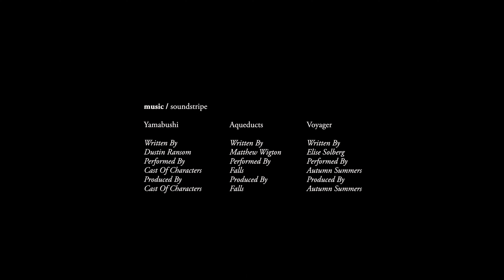Lupi - Canis lupus - The dance of the deer (La danza dei cervi) short wildlife movie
In occasione del World Rewilding Day 2023, nato allo scopo di celebrare il rewilding e ispirare persone e organizzazioni di tutto il mondo a impegnarsi nel recupero della natura, l'Associazione Io non ho paura del lupo pubblica "The dance of the deer" uno short-film naturalistico che, attraverso rare immagini, evidenzia l'importante ruolo ecologico del lupo tra i pascoli d'alta quota dell'Appennino Centrale.

Qui, durante il mese di maggio, le femmine di cervo danno alla luce i propri piccoli e nei giorni successivi al parto raggiungono le praterie d'alta quota riunendosi in branchi allo scopo di proteggere insieme i nuovi nati dagli attacchi dei predatori. Durante questo periodo i lupi frequentano spesso queste aree con l'obiettivo di predare i piccoli che, ancora vulnerabili, sono nascosti dalle madri tra le rocce o l'erba alta.

In queste circostanze le femmine di cervo provano in ogni modo a distrarre i lupi: lo scopo è quello di richiamare l'attenzione su di esse e allontanarli dalla prole, compiendo quella che sembra essere una "danza" a pochi metri dai predatori. Molte volte i lupi falliscono il proprio attacco e la forza del gruppo di cervi ha la meglio rispetto ai predatori, ma altre volte tocca ai cervi fuggire, lasciando ai lupi il proprio pasto, consentendogli così di svolgere il naturale ruolo ecologico di controllo sulle popolazioni di ungulati.

Attraverso queste immagini, filmate da Francesco Romito nel Parco Nazionale d'Abruzzo, Lazio e Molise, l'Associazione Io non ho paura del lupo vuole sottolineare ancora una volta non solo l'importanza che il principale predatore italiano ha oggi per l'integrità degli ecosistemi e per la loro conservazione futura, ma vuole anche sensibilizzare l'opinione pubblica affinché si lavori insieme per favorire quei processi di rewilding utili al ripristino di quegli ambienti naturali oggi apparentemente compromessi, ma che di fatto possono ancora ritrovare una nuova integrità attraverso i processi di rinaturalizzazione.

Oggi l'Europa e i suoi abitanti devono affrontare un'ampia gamma di sfide, tra cui il declino della biodiversità, l'aumento delle temperature globali e la diminuzione delle opportunità per le economie rurali. Applicato su scala, il rewilding può contribuire ad affrontare tutte queste sfide. Consentire alla natura di recuperare la sua piena salute e funzionalità può mitigare la portata e l'impatto del riscaldamento globale, migliorare la biodiversità e creare nuove fonti di reddito sostenibile per le comunità.

Il World Rewilding Day è stato lanciato nel 2021 dalla Global Rewilding Alliance. Il 20 marzo 2023, le iniziative di rewilding e le persone provenienti dai sei continenti si riuniranno nuovamente per sensibilizzare l'opinione pubblica sul rewilding e sulla necessità di recuperare la natura in tutto il mondo, ispirando un gran numero di persone e organizzazioni a sostenere e partecipare attivamente. L'evento di quest'anno si concentrerà sulla speranza che il rewilding offre sia alla natura che alle persone.